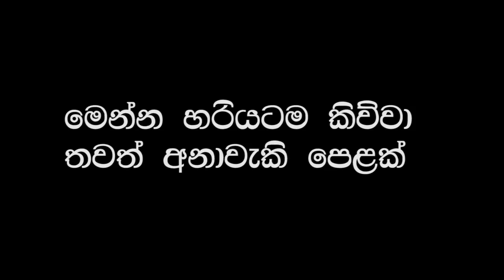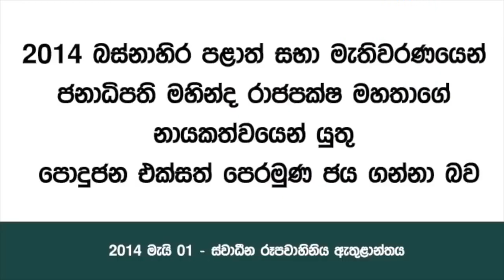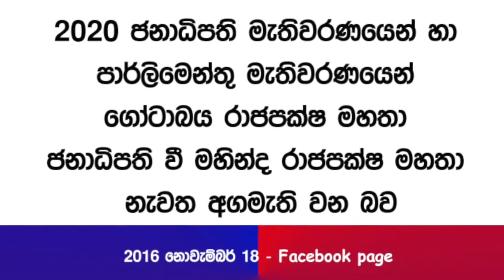# predictions - ජාත්‍යන්තර කීර්තියට පත් සම්මානනීය ආචාර්ය විජිත රෝහන විජේමුණි - 0766755554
- අනාවැකි 13ක් තිතටම කිව්වා - ලින්ක් එක බලන්න